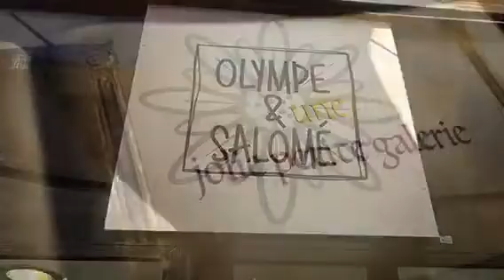Une rencontre avec l’art Au château de champlong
Véronique et Olivier BOIZET ainsi qu’Isabelle SANAITIS, directrice de la galerie d’art de Roanne « Olympe et Salomé » sont heureux de vous convier au :

{{{Premier rendez-vous « dialogue avec l’art », au château de Champlong, les samedi 6 et dimanche 7 octobre prochain.}}}